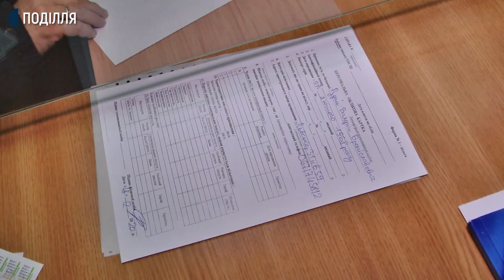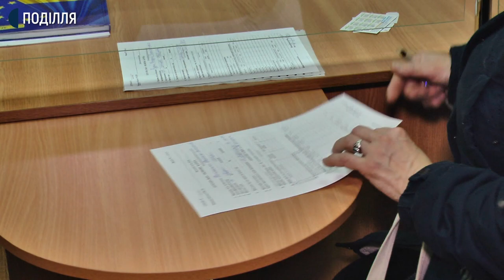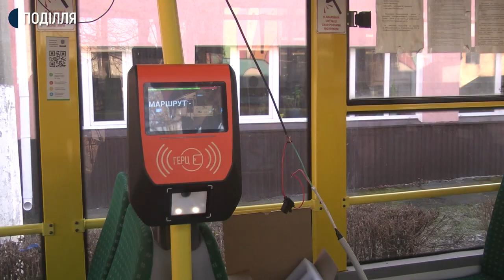У Хмельницькому пільговикам прискорили реєстрацію для отримання е-квитків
У Хмельницькому прискорили процедуру реєстрації пільговиків, для отримання електронного квитка, щоб система валідації запрацювала вчасно, 1 січня. Про це Суспільному розповіла начальниця управління праці та соціального захисту населення Хмельницької міської ради.